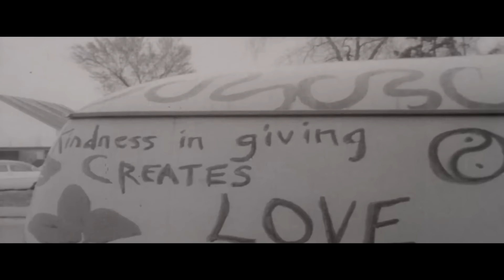Tion Phipps - Means A Lot (Official Video)